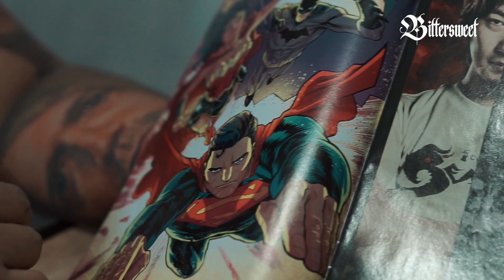Trinity rebirth_dead space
Reseña de este increíble comic de DC.
Volumen 2, tomo 9.

Acompaña a la trinidad de Dc: Superman, Batman y Wonder Woman, en esta increíble aventura.

Recuerda que contamos con envío a domicilio en cualquiera de nuestros comics.

Visita nuestra pestaña de Tienda en Facebook, para ver todos nuestros comics y productos disponibles.